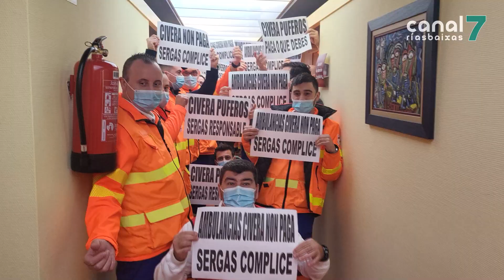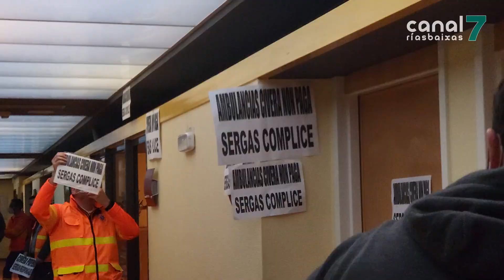Traballadores das ambulancias péchanse en Montecelo para denunciar o impago das nóminas de decembro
Peche do persoal de Ambulancias Civera no Hospital Montecelo de Pontevedra. Os traballadores tomaron esta medida tralo último episodio do conflito laboral coa empresa adxudicataria do servizo: o impago do salario do mes de decembro. Reclaman, dunha banda, que a compañía se poña ao día nos pagos. Pola outra, que o Servizo Galego de Saúde rescate a concesión do servizo ante os continuos incumprimentos.